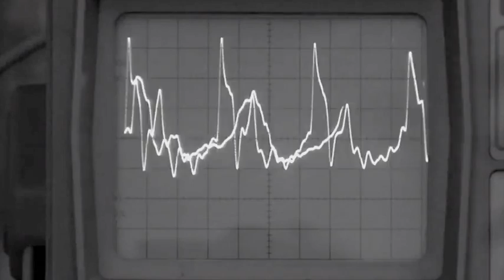ASBEST INTERSTATES EP TEASER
A little teaser to announce the upcoming release of ASBEST's first EP INTERSTATES. Enjoy!

Available as cassette and digital.

Free release party at Jugendkulturfestival Basel on 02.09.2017.